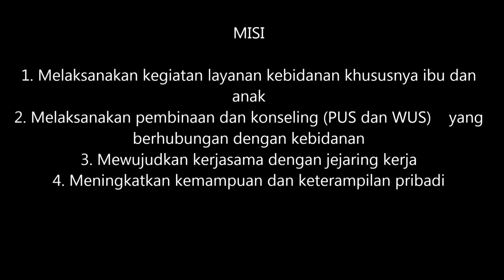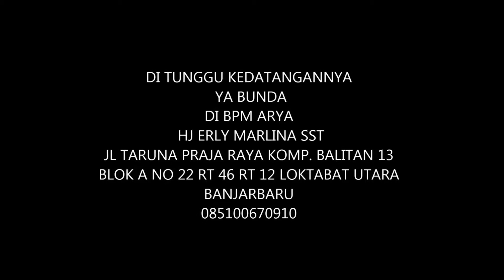BPM ARYA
Aktivitas BPM ARYA